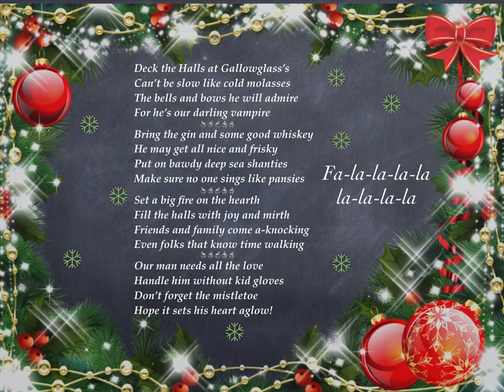DECK HIS HALLS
IO SATURNALIA 2019!